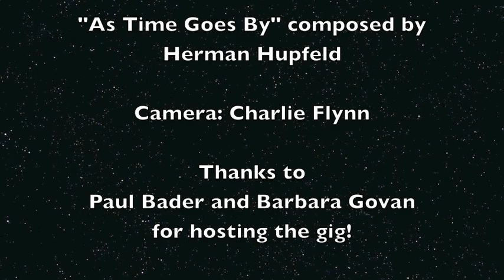Jack Randle & Audrey (92) sing AS TIME GOES BY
at a house gig in Leeds, Jack is joined by wartime radio singer Audrey for a rendition of the 'Casablanca' hit for an appreciative audience including Audrey's daughter . . .